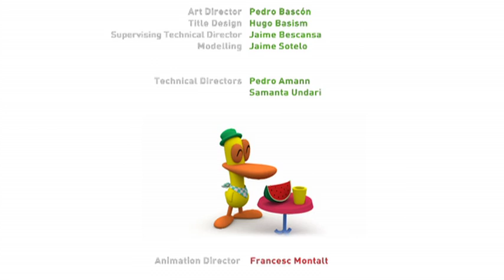POCOYO ITALIANO 🎩 Addio, cappellino! 🎩 VIDEO e CARTONI ANIMATI per bambini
Episodio 28 della seconda stagione  (S02E28): Fa vento e Pato perde il suo cappello. A Pato non piace stare senza cappello e ha paura che i suoi amici lo deridano, cosicché si nasconde per non giocare. Alla fine i suoi amici lo trovano e non succede nulla. Pato si prova dei cappelli nuovi, ma nessuno gli sta abbastanza bene. Quando Elly e Pocoyó si rendono conto di ciò che avviene non riescono a capire la reazione di Pato. A loro piace così com’è. Pato si rende conto che i suoi amici gli vogliono bene così com’è e riprendono a giocare insieme.